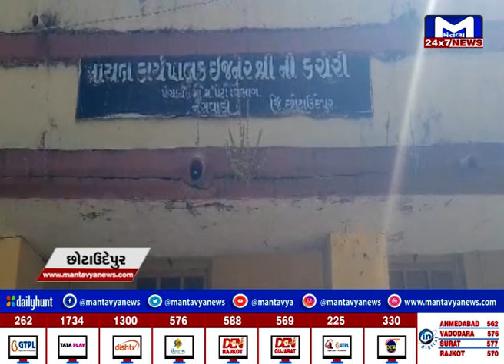છોટાઉદેપુર : નસવાડીમાં ભ્રષ્ટાચારનો મામલો, ભૂખ હડતાલ પર બેઠા અરજદાર | MantavyaNews